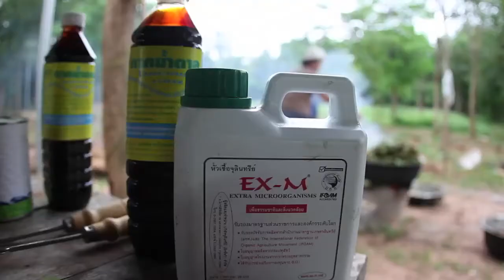Making and using natural insecticide in Thailand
We have a small farm outside of Khon Kaen and are experimenting with mixing and using natural insecticides for growing beans, pumpkins, corn and morning glory. Some of our knowledge is from books and some from older Thai farmers like Khun Sinchai that can still remember traditional techniques. This is another Final Cut X and Motion 5 video - with this quick turnaround - two days from shoot to edit both programs were a big help - much faster than Studio 3.